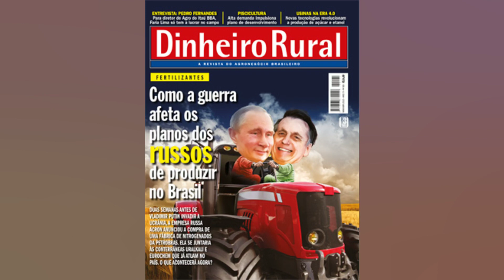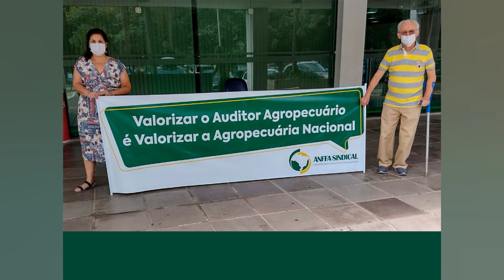ANFFA SINDICAL REALIZARÁ REUNIÃO SOBRE REESTRUTURAÇÃO DA CARREIRA NO DIA 22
São Paulo. 19 – O Sindicato Nacional dos Auditores Fiscais Federais Agropecuários (Anffa Sindical) agendou reunião com os delegados sindicais nos 27 Estados. na próxima sexta feira. 22. para definir as próximas ações pela reestruturação da carreira. O segmento manifestou se contrário ao anúncio do reajuste de 5% para os servidores públicos federais. feito pelo governo. Conforme comunicado do sindicato. antes de se decidir pela retomada da operação padrão. que foi reduzida no mês passado (março). os auditores fiscais federais agropecuários (Affas) vão acompanhar o desenrolar dos fatos nesta semana. A operação padrão consiste em cumprir os prazos regimentais de trabalho. assim como o cumprimento restrito da jornada de trabalho de oito horas diárias. sem turnos extras não compensados ou remunerados. e sem almoços estendidos de três horas. que obriguem os Affas a permanecerem mais tempo no ambiente de trabalho. como tem ocorrido. Para o Anffa. a defasagem de 1.620 affas vem sendo compensada. em parte. por extensão de jornadas de trabalho (sem pagamentos de horas extras) e descontinuidade de atividades. em prioridade a outras. Além disso. informa que em cinco anos sem qualquer reajuste salarial. a carreira nunca recebeu sequer correção de perdas inflacionárias. enquanto outras carreiras de auditoria e fiscalização tiveram vencimentos corrigidos em 2018 e em 2019. O Sindicato destaca. ainda. que em 2000 eram 4.040 Affas em atividade. quando o Valor Bruto da Produção (VBP) agropecuária não alcançava R$ 500 bilhões. Hoje. são pouco mais que 2.530 affas. com VBP agropecuária estimado em R$ 1.2 trilhão. em 2022.